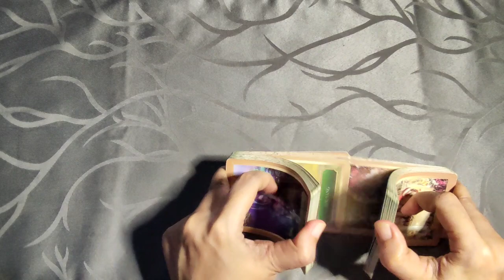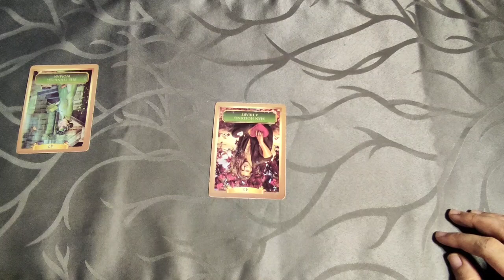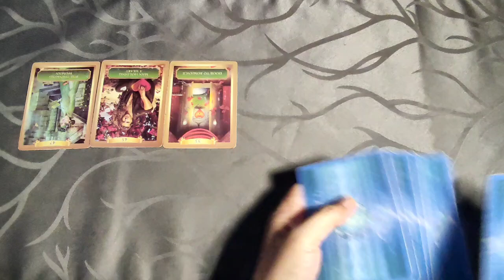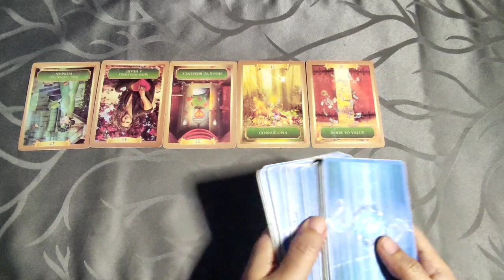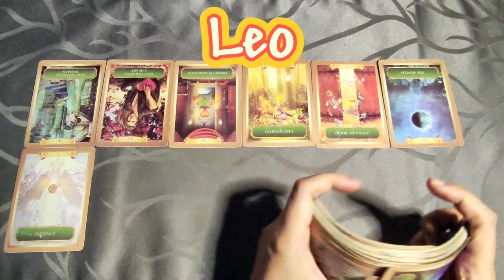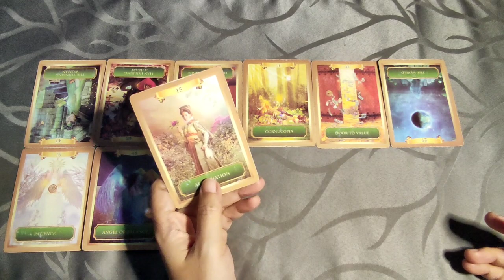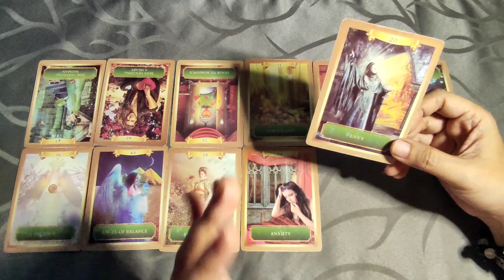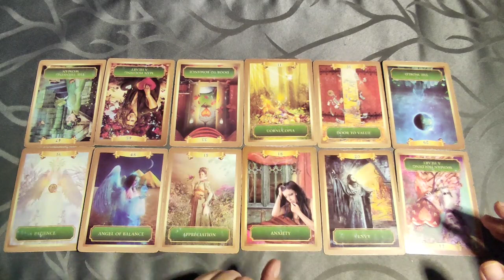Horoscope for Today - DAILY TAROT - June 20, 2022 Kapalaran Ngayong Araw Tagalog Tarot Reading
Hi guys, eto ang ating daily kapalaran gabay sa pamamagitan ng tarot para ngayong araw ng June 20. Eto ay general reading lamang, pwedeng mag-resonate o hindi sa lahat. Ako ay gumagamit ng oracle decks para sa inyong daily gabay. Ito ay para sa lahat ng zodiac signs.

pinoy horoscope
tagalog horoscope
kapalaran 2022
horoscope 2022